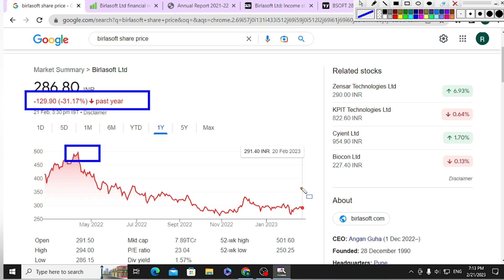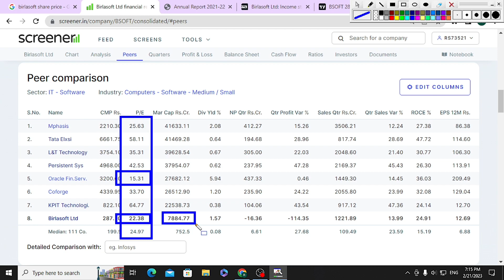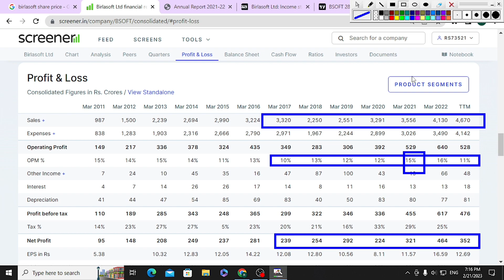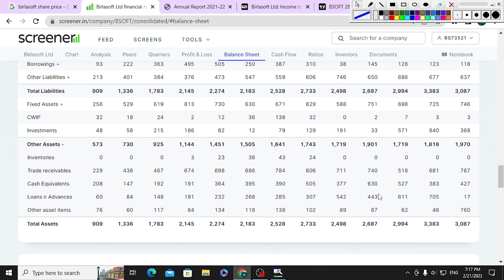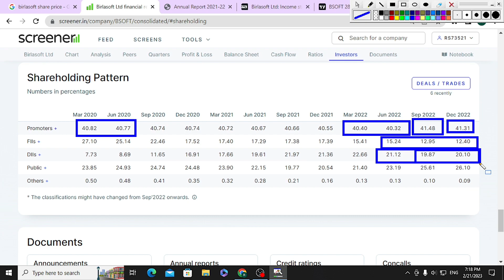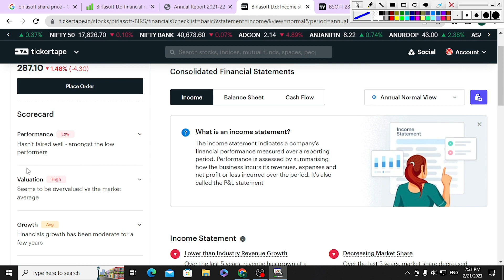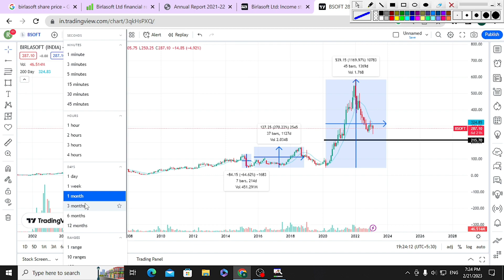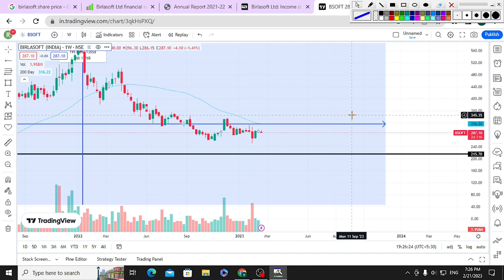birlasoft share analysis | birlasoft share fundamental analysis | birlasoft share latest news